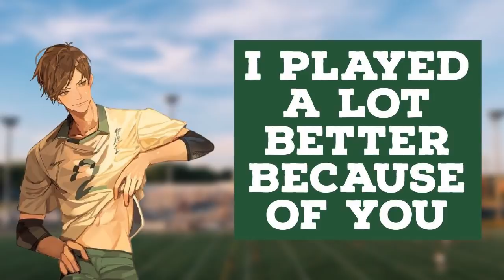Team Captain Confesses to You After a Win [M4F][Friends to Lovers][Kissing][Audio Roleplay]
Your classmate, whom you've had a bit of a flirty friendship with throughout the year is playing the last match of the season. Originally you weren't going to make it, but luckily you managed to find the time to watch the last half of the match. The score wasn't in your friends favor at all, but they somehow managed to turn it around in the second half to win. After the match, he approaches you with the biggest smile on his face.

Script by Kaden Audios
Recorded and edited by Kaden Audios